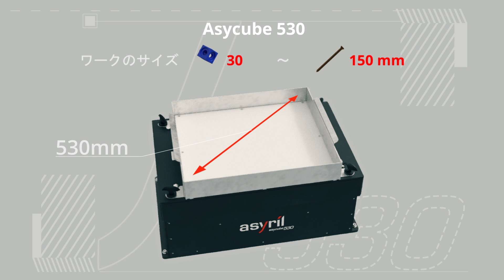Asyril flexible feeding systems - Animated Video - Japanese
アジリルは、0.1〜150 mmの部品・コンポーネント向けの、高性能でフレキシブルな供給システムを開発、製造、販売しています。当社独自の特許取得済み3軸振動技術とインテリジェントなビジョンシステムは、容易に統合が可能で、速度、精度、柔軟性を最適化できます。 アジリルの主要なコンピテンスと広範囲に及ぶノウハウは、最新の部品供給システムの3つのサブ領域である、振動技術・産業ビジョン・精密ロボットの全分野をカバーしています。 Asycubeシリーズは非常に多くの種類の部品で利用することができ、複雑な形状や極めて繊細な部品にもうまく対応できます。私たちの技術によって、ヨーロッパ・アメリカ・アジアの主要な業界プレーヤーが、競争上の優位を得ることができ早期の投資回収につなげています。 私たちは、革新的な考え方で、次世代オートメーションの課題に絶えず備えています。